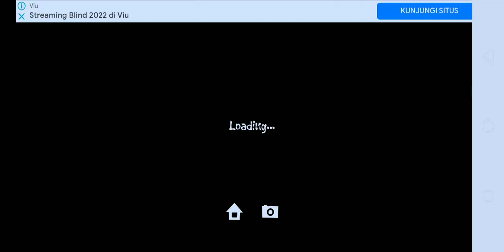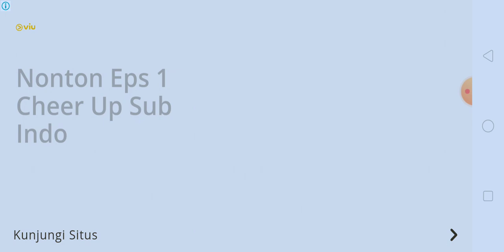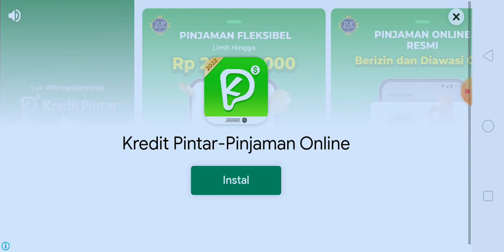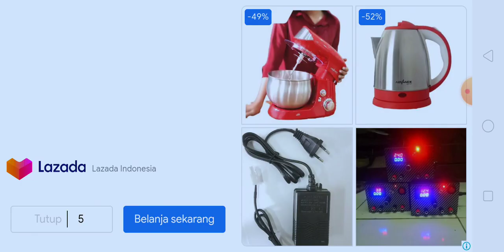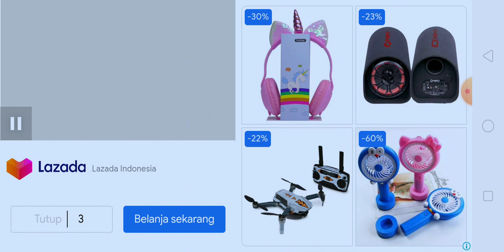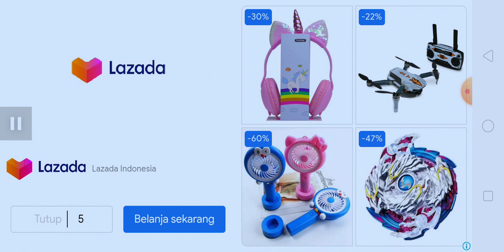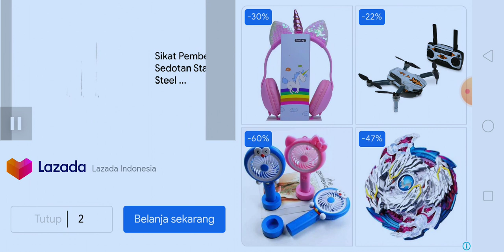GAME HOROR||MISRERI DESA MERAUNG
HALLO GUYS MAKASIH SUDAH BANTU SUPORT BIAR TERUS BERKEMBANG!!